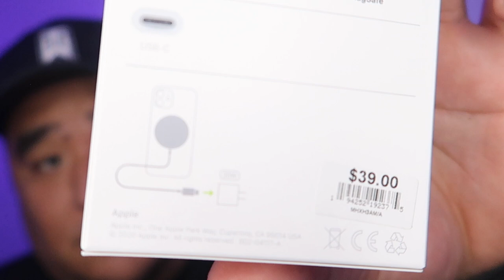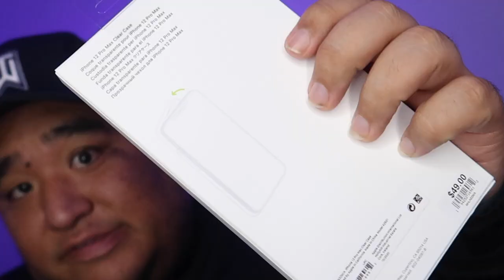iPhone 12 Pro Max Unboxing & Review (ASMR)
Welcome back everyone! Thank you so much for being here, You knew it was bound to happen and here it is! In this video I unbox the new iPhone 12 Pro Max and a couple accessories as well. Lots of tapping and whispered thoughts and reviews.I really hope you enjoy this and remember, just like what you like. If you're an iPhone fan awesome. If you are a droid person, awesome. Regardless, just enjoy!

Epic Games Creator Code: WatchMatty

I’m on Spotify! Listen to audio only here!

Equipment I Use:
Panasonic Lumix G7 (25mm F1.7 Prime)
Canon G7X Mark II
Sony a6000
2019 Macbook Pro 15” (16GB RAM, 1TB SSD)
Rode NT1